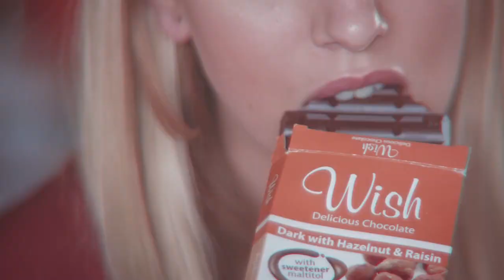Hippie Sabotage - High Enough Halsey Flip (Tracey Video Remix)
Get hype